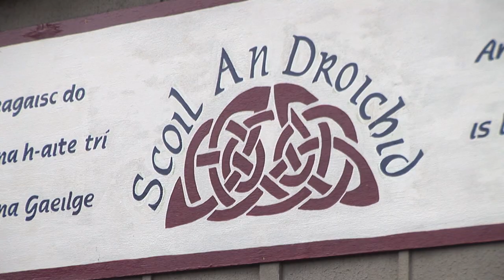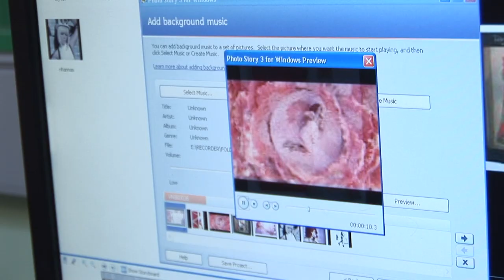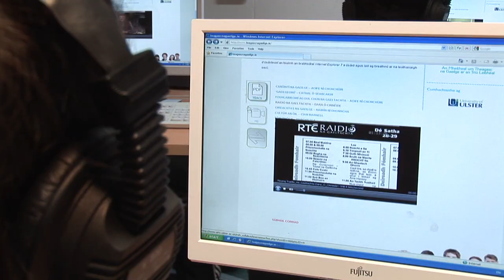Creativity NI: Foras Na Gaeilge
Innovative Irish language projects led by Foras Na Gaeilge, including the Tonnta initiative, connecting school children in Belfast with the Gaeltacht using modern technology, as well as developing a common Irish language syllabus across all universities and third level institutions.